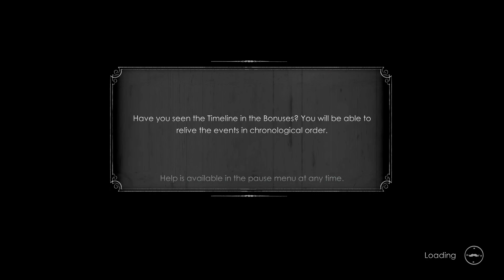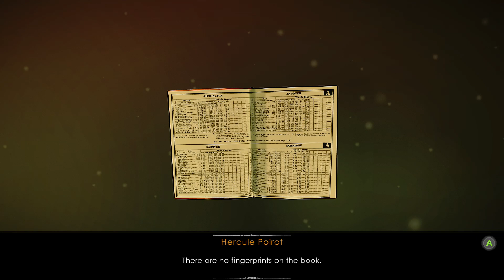Agatha Christie: The ABC Murders - Part 2 - Smoking Crime Scene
Specs:
i7 4790k
18GB RAM
GTX 680
3x 1TB
480GB SSD